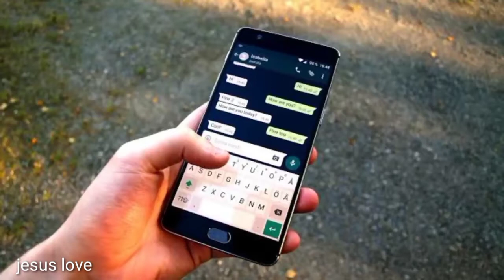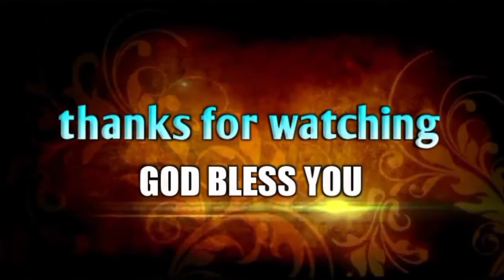యవనస్తులరా మీకళ్ళు దేనినివెతుకుతున్నయ్? INSPIRATIONAL message by BRO P JAMES garu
Bro p james

Jesus love

Desire of charist  vetlapalem